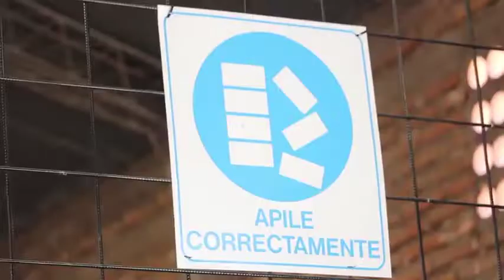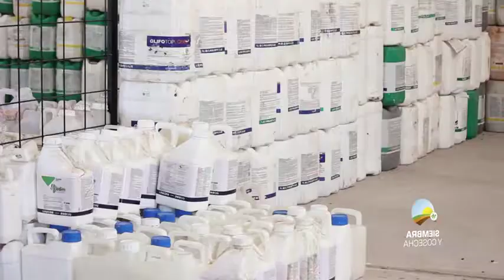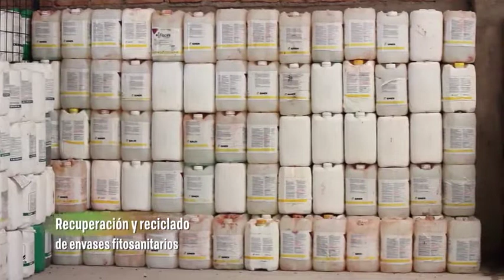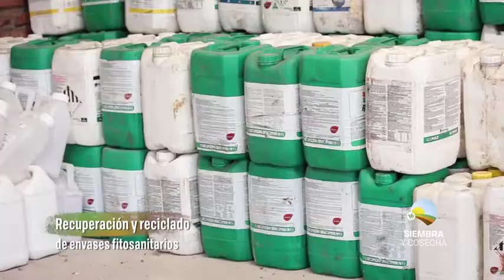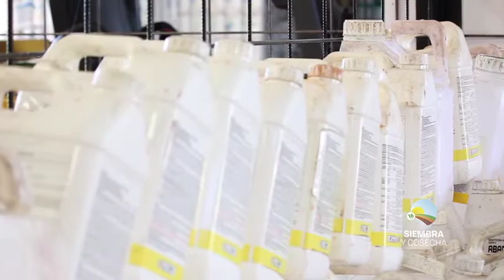LIC. GUIDO BONNOT - JORNADA DE RECEPCION DE ENVASES FITOSANITARIOS